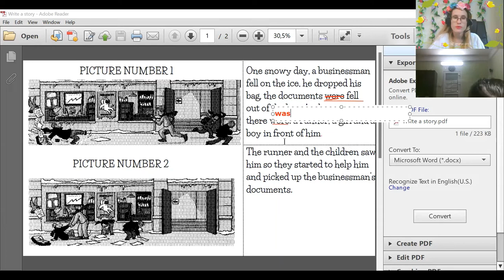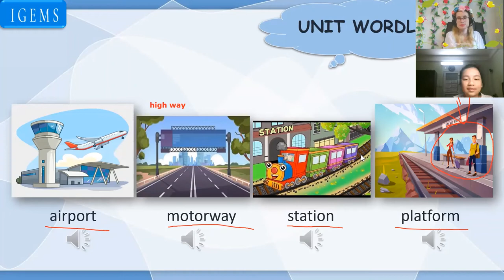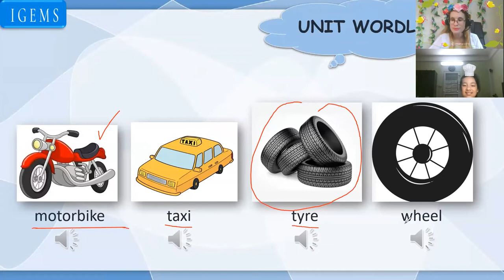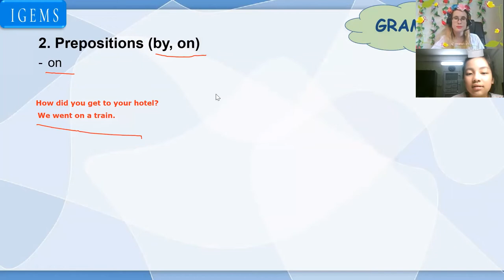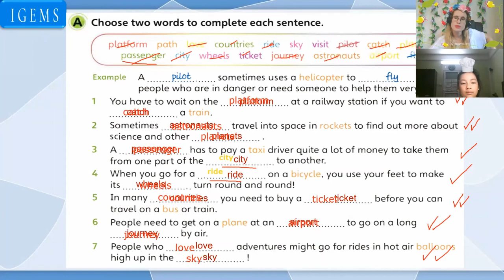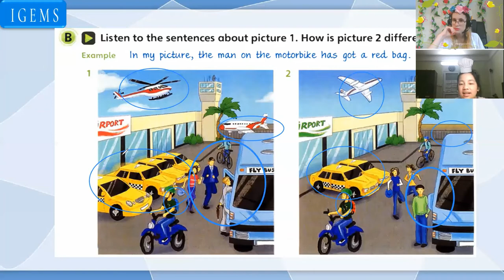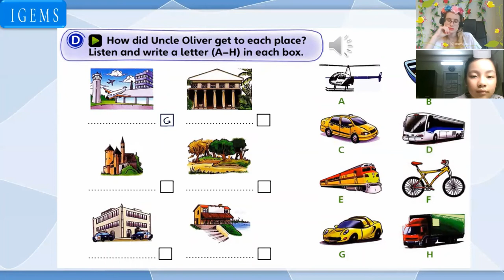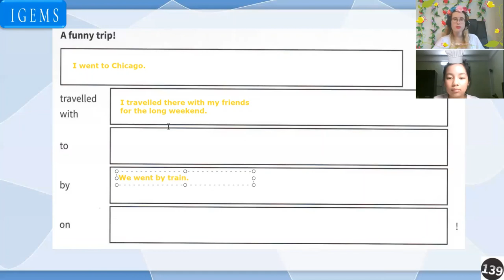21:00-21:45 Bảo Chúc flyers- Unit 24